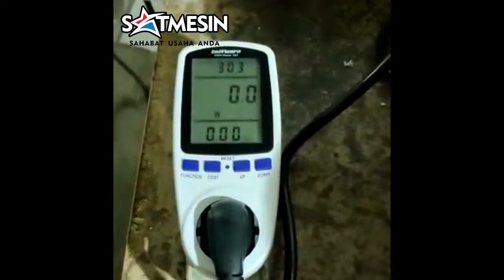SATF-WB-1H Waffle Baker - Mesin Pembuat Waffle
Spesifikasi :
Volts : 220v/50Hz
Temp. Range : 50-300 C
Power : 1.3kw
Dimension : 250x320x260mm
Color : Stainless Steel
N/W : 5.4kg

Alamat Showroom dan Servis Centre  Rukan Golf Lake Residence Blok Venice B37 Cengkareng - Jakarta Barat WATLP  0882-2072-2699 & 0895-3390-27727  SATMESIN-PUSATMESIN E-Catalog MESINKAMU